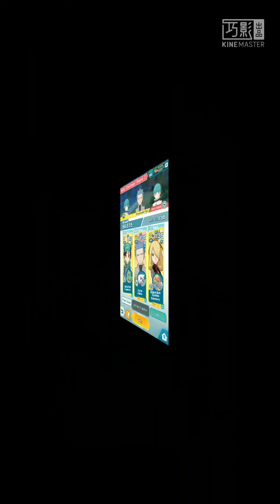Cyrus' worst enemy: Dreams of the Void Battle Challenge Event | Pokémon Masters EX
Teams for clear missions:
Team 1: Dragon
Team 2: Sinnoh